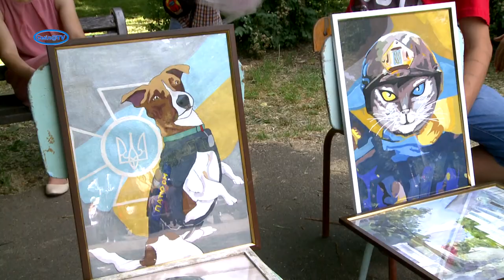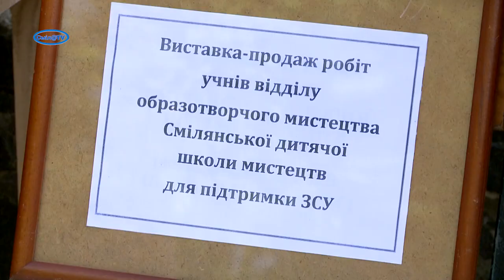Хоч і з запізненням, та літній сезон у міському парку розпочато